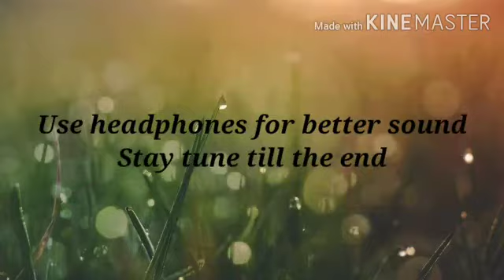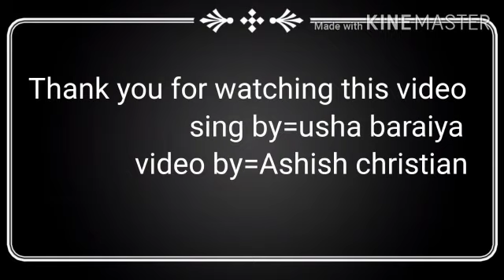Std-4 Gujarati - Sainik sainik ramiye